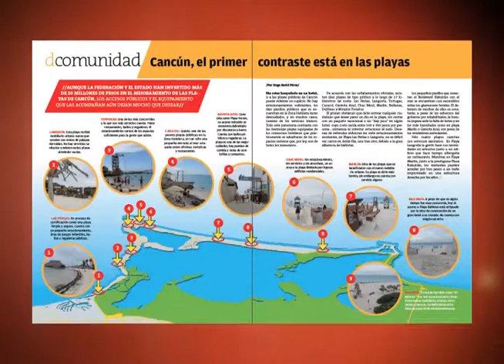Luces del Siglo 462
El Top Ten de estafadores de Cancún.
Un grueso expediente de la Tesorería del Ayuntamiento de Benito Juárez revela nombres y montos de varios funcionarios públicos, retirados y en funciones, que no solventaron gastos por más de 451 millones de pesos del erario público.